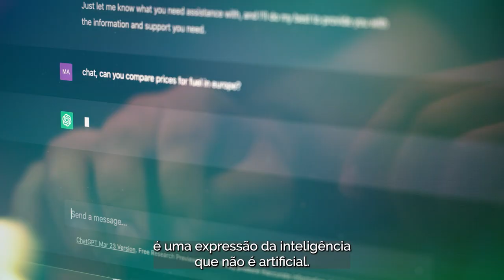Conheça a Satc Educação!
Há mais de 60 anos, temos transformado vidas por meio da Educação, pois acreditamos que essa é a chave para impactar gerações, mudar o destino de pais, filhos e netos, ano após ano. Nossa trajetória é marcada por sermos pioneiros e referência no que fazemos, e isso é o que impulsiona nosso propósito.

A sua história e a de tantos outros são o que fazem nosso coração pulsar mais forte! 🫀 E é com esse mesmo entusiasmo que seguiremos em frente, rumo ao futuro. Afinal, nosso DNA pulsa conhecimento, e não vamos parar por aqui.